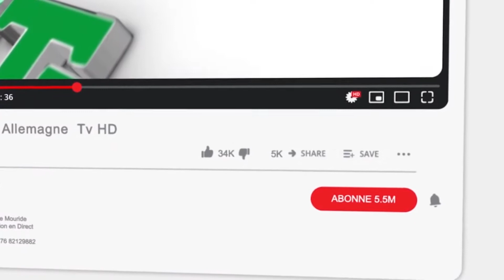Wadial koor 1443H Adyaa Wakeur Serigne Amdi khadi fall aupres du khalif général des Mourides